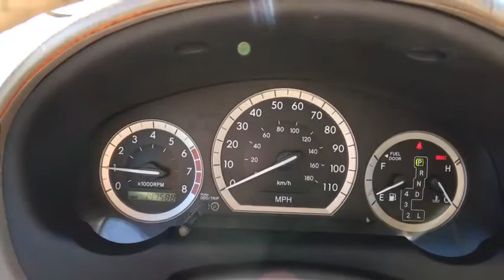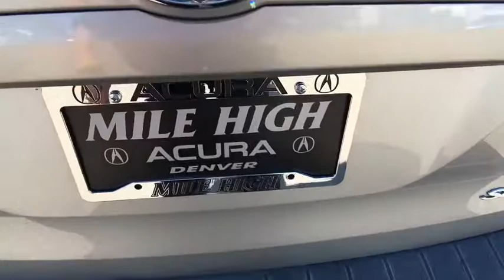2004 Toyota Sienna Denver, Aurora, Centennial, Parker, Highlands Ranch, CO PA22401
2004 Toyota Sienna

New Price! Odometer is 14782 miles below market average! LOW MILEAGE, CLEAN CARFAX, BACKUP CAMERA, 4D Passenger Van. 2004 Recent Arrival! Toyota SiennaAll prices include Dealer Handling fee of $599. Located in Denver CO, and also serving Aurora, Parker, Highlands Ranch, Castle Rock, Littleton, Lakewood, Englewood, and Golden. Clean CARFAX.